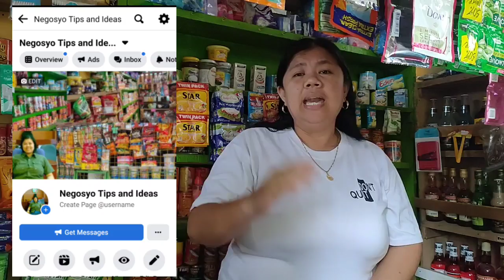Kailangan ba talaga ng business permit kahit maliit lang ang tindahan mo?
Business permit.
Mahalaga po ito sa ating negosyo kaibigan.
Kaya dapat as much as possible meron po tayo nito.
Pero kaibigan,pwede parin ba magtayo ng tindahan kahit wala kang business permit?
Lalo na pag maliit lang ito?
Panoorin niyo po hanggang dulo ang videong ito.
Makakatulong po ito para lalong lumago ang ating sari-sari store business at walang aberya ang ating pag-asenso.
Aasenso po tayong lahat.
Tiwala lang.